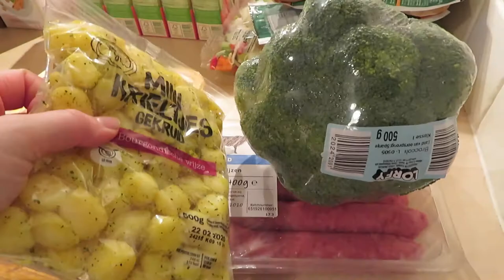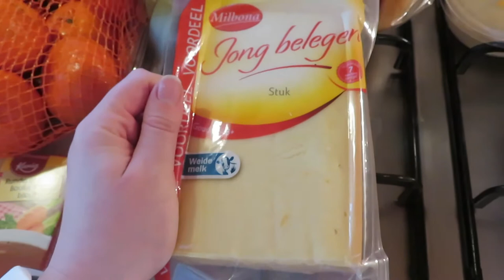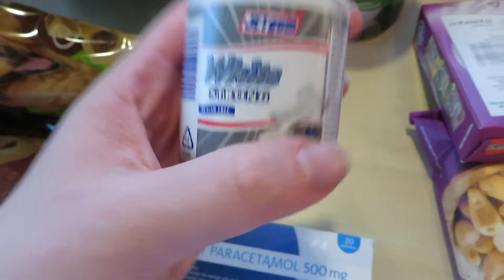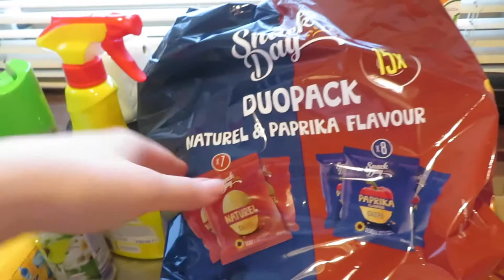BOODSCHAPPENHAUL LIDL • Wat eten wij deze week #7 | Mariliza Pauwels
Vandaag laat ik weer zien welke boodschappen ik allemaal in huis heb gehaald en welke gerechten ik hiermee ga maken.
Kijk ook eens op mijn blog om het rustig terug te kunnen lezen